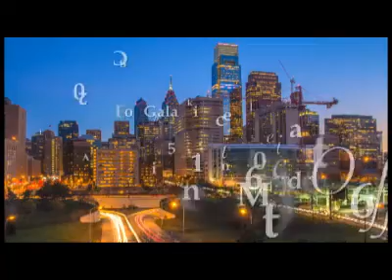AME BICENTENNIAL GALA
The First District will host a delightful evening of exceptional music, liturgical dance, and innovative cuisine as they kick off the 2016 General Conference of the AME Church.

Journey along the extraordinary timeline as the denomination celebrates its rich legacy, and the evolutionary promise of an incredible future. The Masters and Mistresses of the Ceremony are the Co-Pastors of Greater Allen Cathedral AME Church, Rev. Dr's. Floyd & Elaine Flake, 1st District YPD President, Lamone Gibson & Philadelphia Conf. YPD President, Iyanna Mapp. The Keynote speakers are Dr. Charles J. Ogletree, Jr., activist, Harvard law professor, and director of the Charles Hamilton Houston Institute for Race & Justice and Ms. Britni Peters, YPD-AME Church. Musical performances by gospel recording artists Kathy Taylor, Jonathan Nelson, Rev. Eyesha K. Marable, Liturgical Dane Ministry and  the First District Bicentennial Choir.

Tickets are $150 and can be purchased through the First District Office: First District Plaza; 3801 Market Street Suite 300 Philadephia, PA 19104; Attention Marian Spivey. (Make checks payable to the First Episcopal District; memo: Gala).